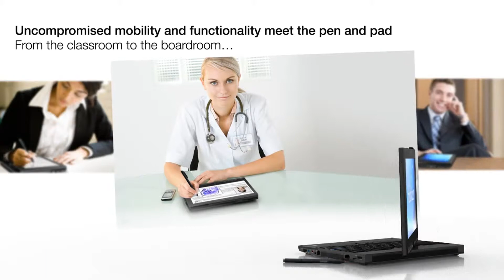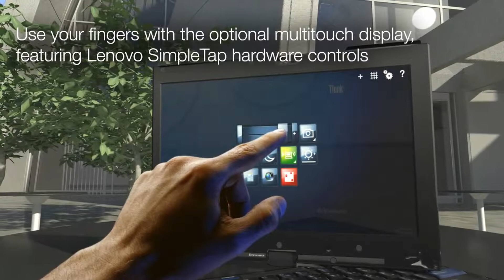Lenovo ThinkPad X201 Tablet PC